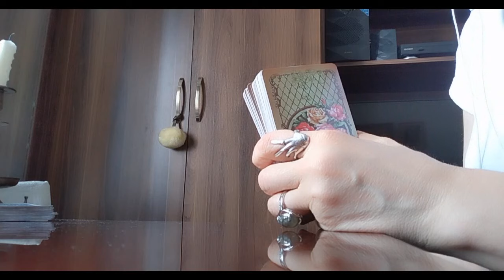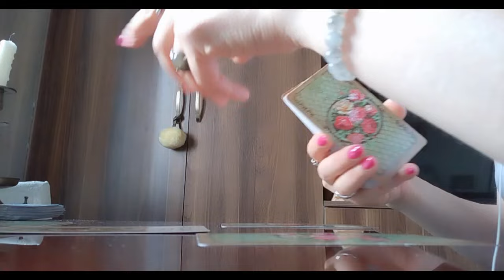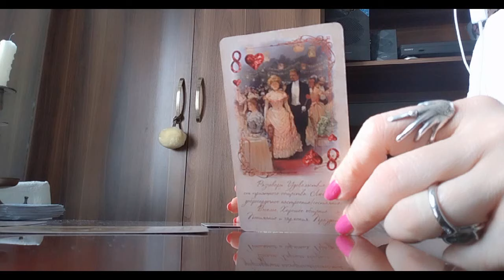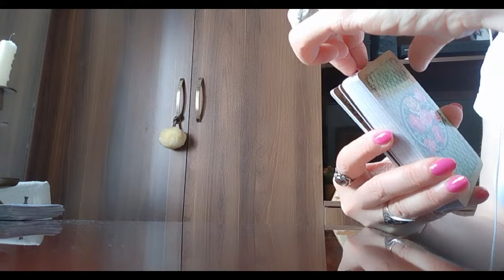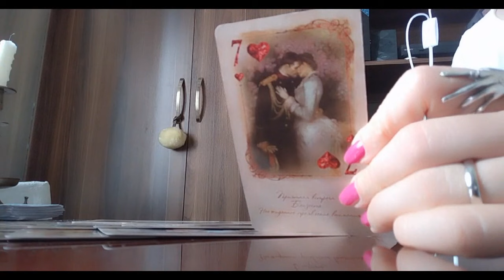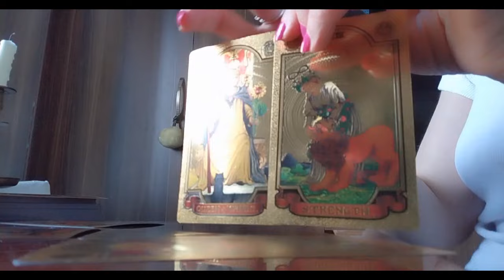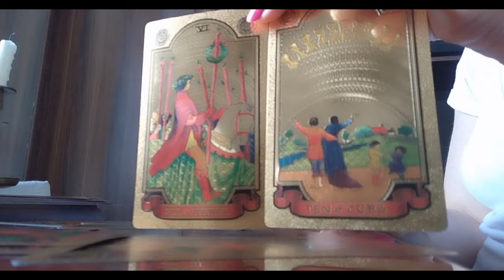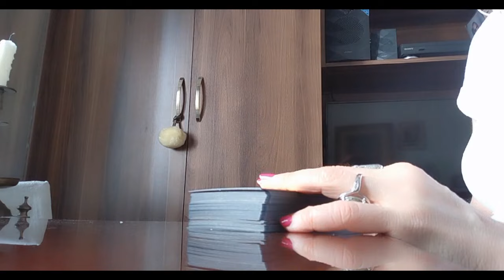რა გელოდებათ თქვენ, ორივეს?🃏✨✨✨🃏